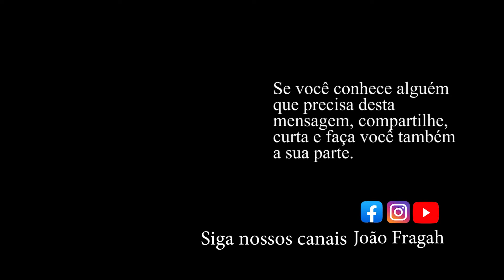NÃO BRINQUE COM A VIDA DOS OUTROS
É uma arte? É questão de caráter?. seja o que for...avalie suas condutas...
Não contribua para machucar corações e sentimentos de pessoas já fragilizadas brincando com os sentimentos delas.

Apresentação João Fragah
Produção: @jbcomunicacaoeproducao